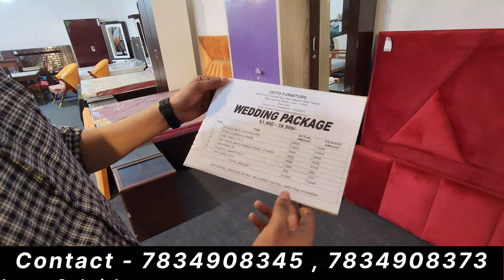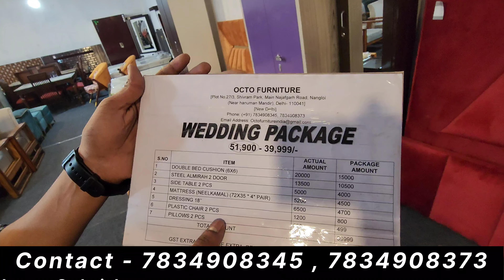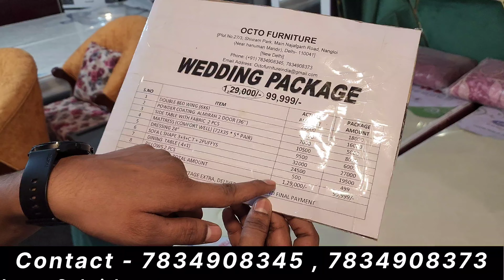Cheapest Luxury Furniture Market | सीधा factory से | Cash On Delivery | Sofa, Dining, Bed, Chair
Octo Furniture

Plot No . 27/3, Main Najafgarh Road, near Hanuman Mandir, Sihvram Park, Nangloi, Delhi, 110041